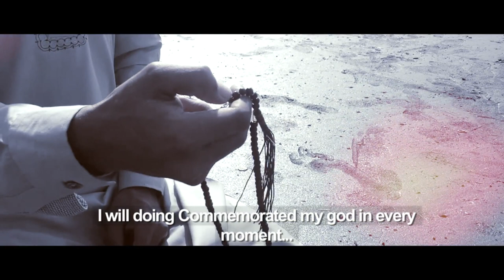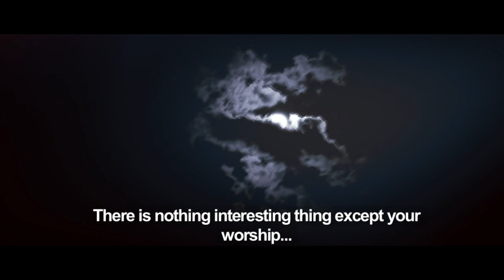Allah Hu Allah | New Hamd-e-Khuda | Ramzan 2019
"N-M International"
     Advertising